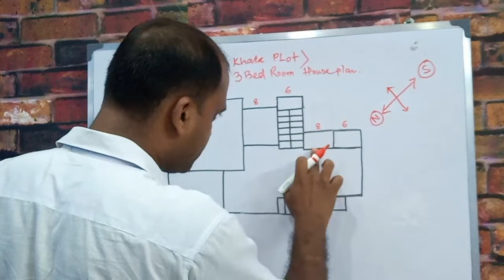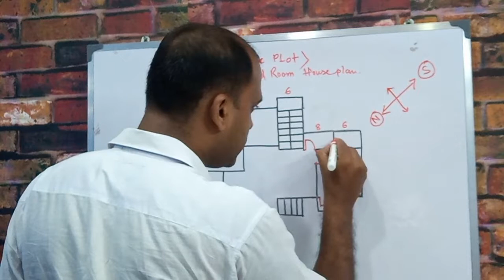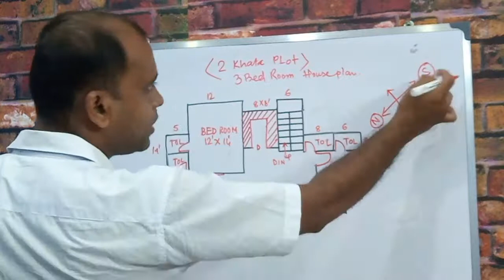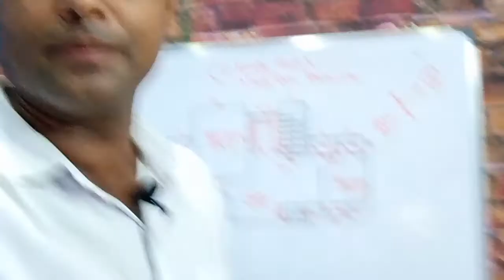2 KHATA PLOT II 3BHK HOUSE DESIGN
HI
I am subhash
This is my Channel
Apko House Design & plan Design Milega ..
Apko Service chaiye to mail ki ji ye